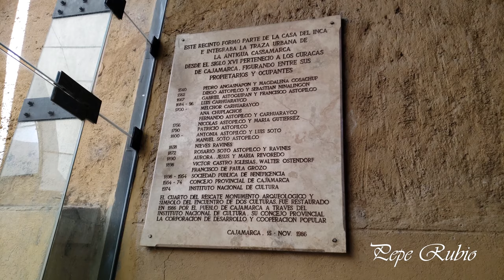ventanillas de Otuzco